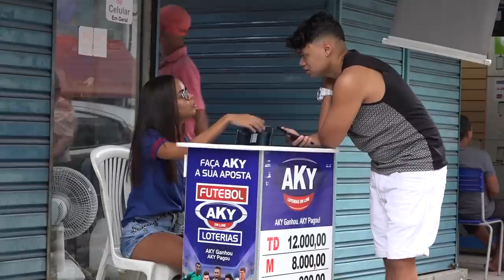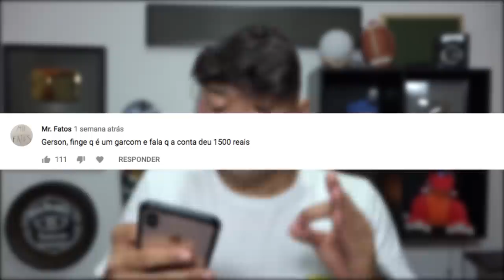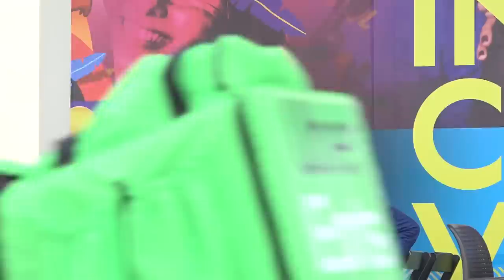GARÇOM INC0VENIENTE COM C0NTA DE R$ 1.500,00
► INSTAGRAM ➜ @gersonalbuquerque